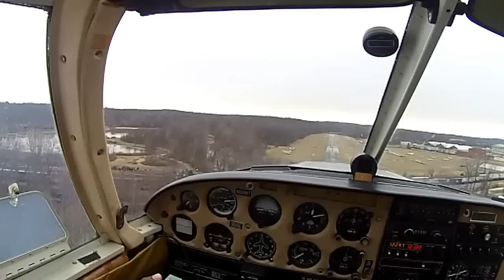Smooth Landing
Another smooth, full stall landing. That boy is good...